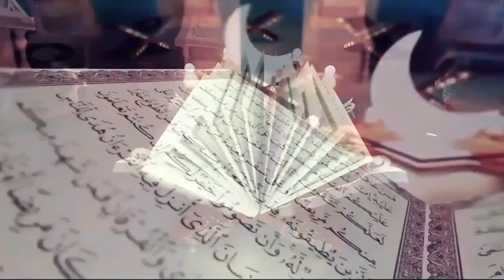Barnaamijka Quruxda Nolosha┇Raaxada Qalbiga//Qaybta 6aad┇Abubakar & Omar